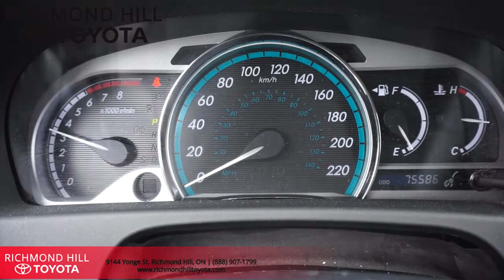2010 Toyota Venza # P9205